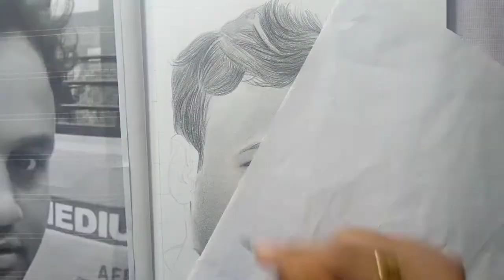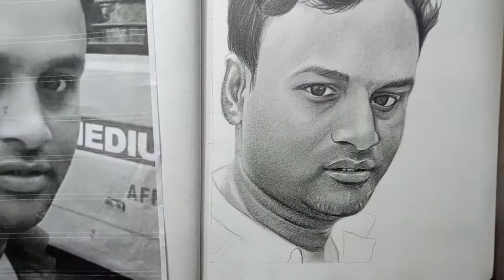Preparing A Surprise Gift For My Teacher 😊!!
Hi dosto. I hope you all are safe at your home. In this video I am going to draw a surprise protrait for my teacher, I hope that he will like the protrait.if you all like the drawing then let me know by hitting the like button and share it with your friends and new comer please subscribe to my channel.